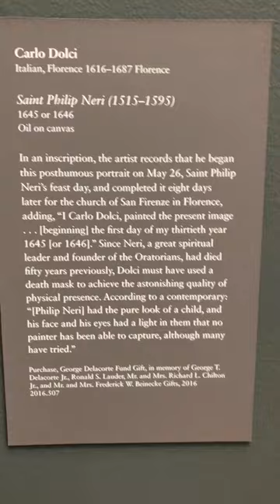Carlo Dolci - Saint Philip Neri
A series of close-ups of paintings at museums, so you can study the brush strokes of the Art Masters.